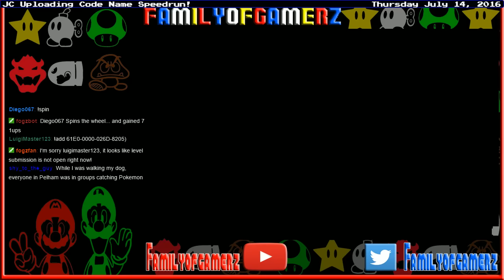Familyofgamerz JC Uploads JC's Speedrun!!!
JC's Speedrun Uploaded!!!